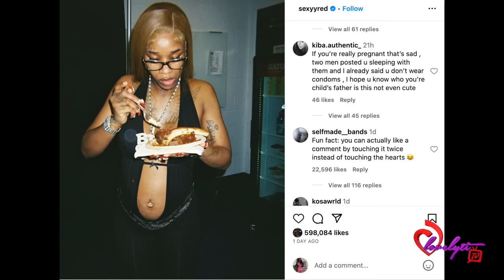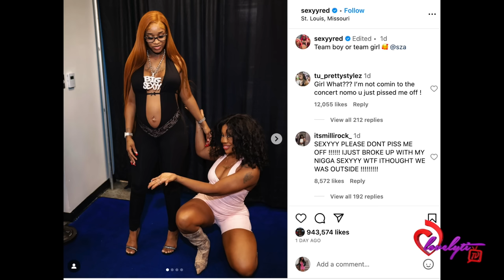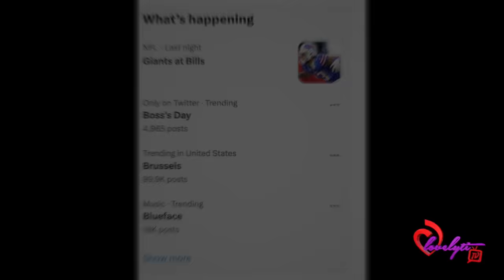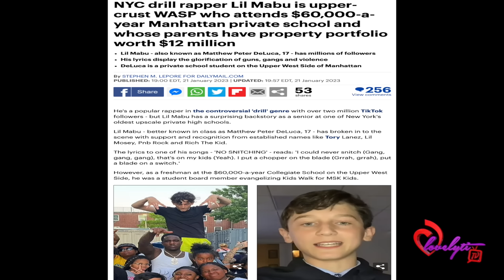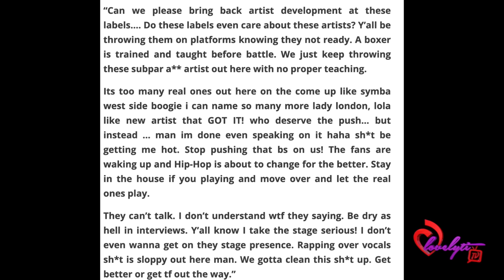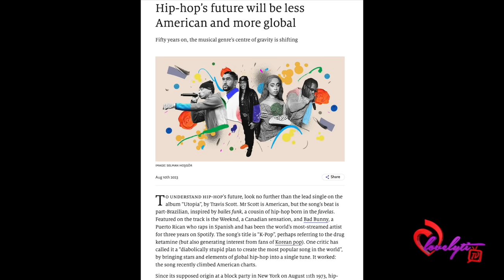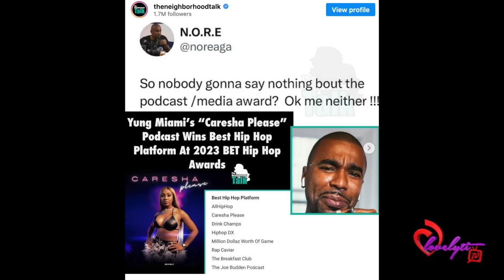Bow Wow wants "Artist Development”~Sexyy Red is pregnant+Ice spice on SNL+ Chrisean disses Blueface